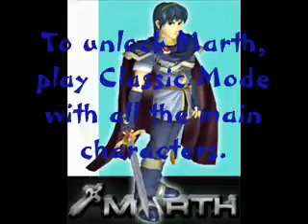Daniel's How-To: Unlocking Marth in Melee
A simple vid explaining how to unlock Marth.